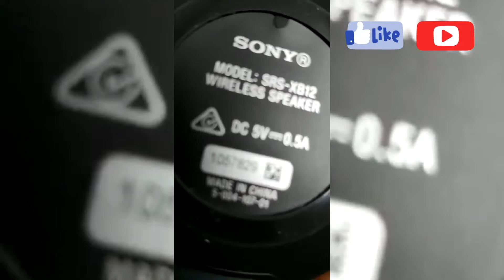Sony SRS XB12 🔥Bluetooth Speaker - Sound test and Review. Best bass within 5000 bucks.🔥🔥🔥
🎯 A Preview to purchase :
xxxxxxxxxxxxxxxxxxxxxxxxxxxxxxxxxx

Needed an extra bass external Bluetooth speaker for gifting to a music lover friend. After few days of research locked on to two – Sony XB12 for mono audio & JBL Flip 5 with stereo audio.
JBL 3 and 4 sound quality sounded a bit inferior to the Sony XB 12 , so JBL 5 being bit costly was out of contention . I went with excellent sounding Sony XB12 and here are my observations for it.

✍ ABOUT THE PRODUCT :
xxxxxxxxxxxxxxxxxxxxxxxxxxxxxxx

Coming straight to the point without bells & whistles, The key features of the product could be summed up under following heads :

🔷️ PACKAGING & INSIDE: ( 3.8 / 5 )
xxxxxxxxxxxxxxxxxxxxxxxxxxxxxxxxxxxxx

♻️ In the package you receive –

🔶️ A Speaker.

🔶️ A micro USB charging cord 2 ft

🔶️ A carabiner cord to hang on the speaker anywhere.

🔶️ A quick start guide with technical & usage details.

🔶️ The overall packing of the product was just minimalistic with no fancy boxes or styro foam cut outs.

🔷️ BUILD QUALITY & LOOKS: ( 4.7 / 5)
xxxxxxxxxxxxxxxxxxxxxxxxxxxxxxxxxxxxxxxxxx

🔶️ The speaker is an almost “cylindrical” with a height of almost 10 by 8 cms so handy.
Has a detachable strap attached to it in case you want to hang it anywhere.

🔶️ The overall construction & build of the speaker is quite solid and robust. Uses a mesh grill over the speakers with premium sturdy plastic on top & bottom.

The overall feel of the plastic is with rubber matte finish which feels excellent to touch with optimum grip. Has an elegant logo of sony over at the sidewalls and details printed at the bottom. Not at all fragile by the look and feel of it.

🔶️ Comes with an IP 67 rating which means it is protected from all dust and water from almost all sides and angles so falling in water should not be a problem.

🔶️ Since the speaker is basically designed for Portability & mobility so it is very light in weight at around 270 grams.

🔶️ The speaker can be connected through wireless blue tooth version 4.2 but nothing for wired connection via an auxiliary in/out cable is included in the package.

🔶️ Being with a wireless mic, the speaker can also be used for hands free calling or Google voice assistant connected to mobile. You can further connect dual such speakers to a same audio device for stereo output.

🔶️ All the control buttons are conveniently located at the side of the speaker itself with charging and aux. slot concealed beneath heavy rubber shell at the bottom.
This shell is also responsible for its water tight property so don’t you put it in water with the rubber shell open.

🔶️ The overall black look of the speaker looks decent and elegant however with more flashy logos & bright colors, a bit of fancy charm could have been added.

🔷️ TECHNICAL SPECS & AUDIO ( 4.7 / 5)
xxxxxxxxxxxxxxxxxxxxxxxxxxxxxxxxxxxxxxxxx

This model from sony basically aims to reach out the people with an inclination to an extra bass audio capability.

Let’s just have a quick roundup of the technical specs related to audio quality, then we will discuss upon the audio performance overall.

🔶️ The Speaker are rated at 10 watt which is not very loud for a larger room but for a 15 feet x 15 feet room , its pretty good.

🔶️ The speaker drivers are sized at 46 mm & Comes with 4 ohms impedance .

🔶️ SNR or Signal to noise ratio, the greater the figure the clearer is the signal value against noises at extreme volumes, here it is not mentioned.

🔶️ Here in this, the frequency response is from 20 Hz to 20KHz so the bass response is excellent and very prominent.

Comes with an inbuilt passive radiator for enhancing the low-end bass, giving bass a boost despite the compact size.

🔶️ The Audio response is extremely good with a great bass and it surely doesn’t find a competitor till JBL 5 in my view.

Each every note is crystal clear and the thumps of bass are excellent. The bass does not suppress the trebles or high frequencies & volume does not distort even at full volume.

🔷️ WIRELESS PERFORMANCE : (5 / 5)
xxxxxxxxxxxxxxxxxxxxxxxxxxxxxxxxxxxxxxxxxxxx

Connects easily via BT version 4.2 & works up to 10 meters easily as maximum tested by me , so no issues there.

🔷️ BATTERY PERFORMANCE : (5 / 5)
xxxxxxxxxxxxxxxxxxxxxxxxxxxxxxxxxxxxxxxxx

Gives a playback time of more than 10 to 12 hours easily depending upon the volume used , claimed battery life is 16 hours.

🔷️ PRICE AND WARRANTY : (4.0 / 5)
xxxxxxxxxxxxxxxxxxxxxxxxxxxxxxxxxxxxx

The speaker came for a price tag of 3499 bucks which is okay, considering the brands mega reputation & high quality.

The warranty offered is 1 year for any manufacturing defect which is adequate in my opinion.

🔷️ OVERALL VALUE & VERDICT : ( 5.0 / 5)
xxxxxxxxxxxxxxxxxxxxxxxxxxxxxxxxxxxxxxxx

Designed for Premium Sound quality with enhanced Bass , extreme Portability & comfort of Mobility with Wireless connectivity & hands free calling , this speaker model is an excellent choice for bass lovers and wont even disappoint audiophiles as well.